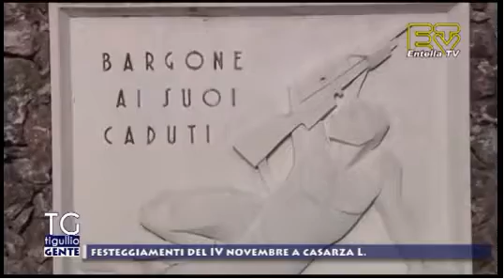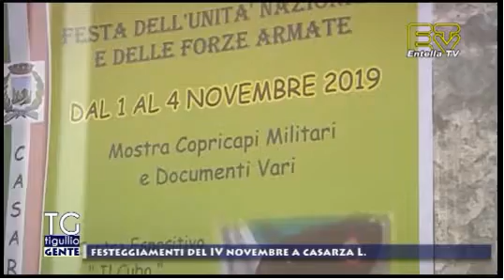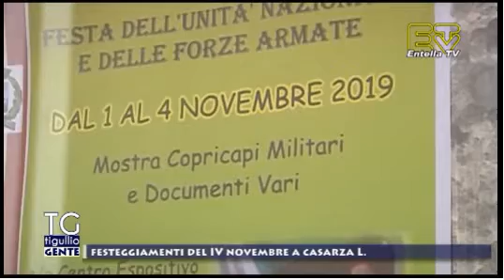Presentazione Mostra per la Festa Unità Nazionale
Mostra per la Festa Unità Nazionale